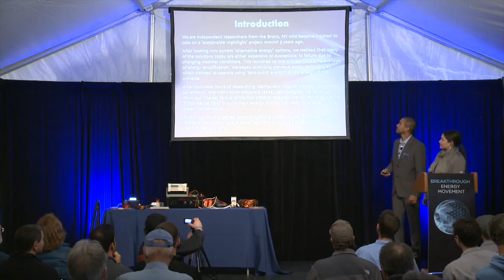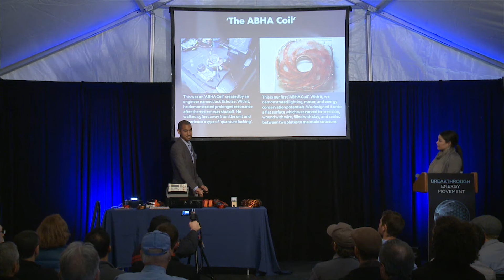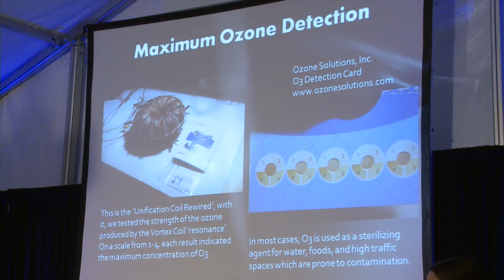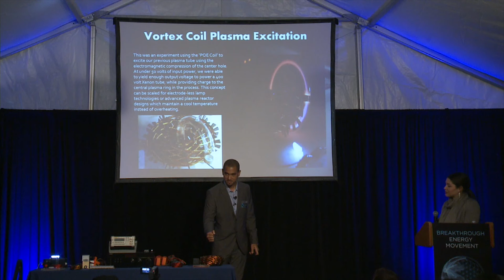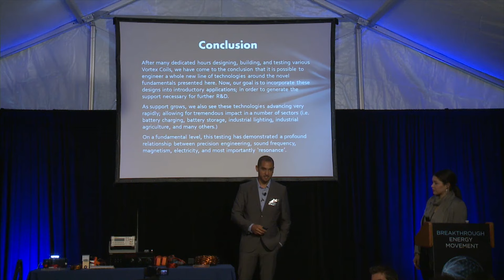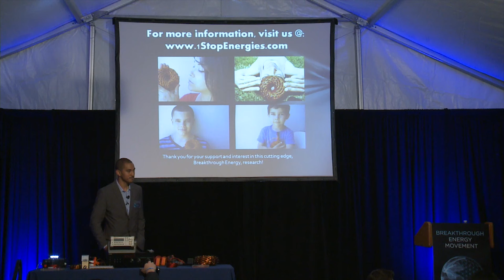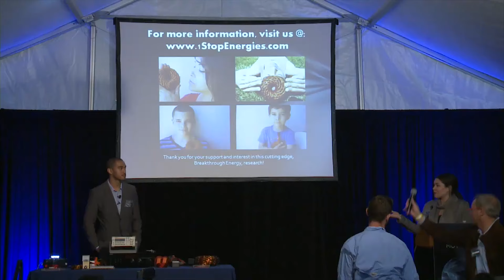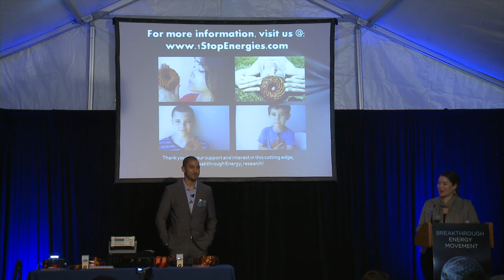Electromagnetic coils ｜ Erica & Daniel Nunez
1Stop Energies is based in the Bronx, New York; and is founded by Erica and Daniel Nunez. Combined with the pursuit of freedom and the practical nature of creating change, the 1Stop team has been able to research, develop and implement many of the technologies listed in the various application tabs above.

What started as a “sustainable night light project” became a lifelong journey to fundamentally reshape the way we generate and use electricity. After thoroughly considering the effectiveness of solar, wind, hydro and other renewable energy sources; It became clear that these options relied on finite energy sources and could not possibly create an “end-all” platform for energy independence. So began the search to develop an energy production system that could truly sustain and balance energy in a new way. We began developing simple energy efficient motors/generators based on open source information accessible through Internet research and published data.
Shortly thereafter, our interest in sacred geometry led us to the works of Vortex Based Mathematics by Marko Rodin, later refined by Randy Powell. The entire VBM premise is based on universal “natural paths” or “flow paths” that exist in the 3D space in which we live. This understanding has also been confirmed by Dan Winters, Nassim Haramein, Nikola Tesla, CERN researchers and many others working in the field of Platonic solids. After seeing other small models created by dedicated inventors; We decided to take our understanding a step further and develop our custom framework to control and ensure geometric precision in toroidal space. We began testing various cabling algorithms and creating custom circuits to understand and reproduce our own findings for both on-grid and off-grid applications. Over the course of four years, we have developed enough collective knowledge to transfer our results to applications large and small. as we publish our findings to the Internet community to raise awareness and interest in these wonderful new opportunities.

ABOUT GLOBALBEMS:
GlobalBEM, the Breakthrough Energy Movement, is an independent organization with the primary goal of promoting widespread awareness and use of Breakthrough Energy technology and its impacts.

What started as a small group quickly grew into a broad international network of people from different backgrounds, including scientists, researchers, academics, artists and entrepreneurs. While the core team is based in the Netherlands, the network extends across the globe.

Credits to:
ERICA & DANIEL NUNEZ -MARCO RODIN and RANDY POWELL
Vortex Energies, JosteinZG, Rodrigo Luque, Rolland Gregg, humanproductions, MrWarrensk, LemonKush135, shadym1lkman,
netremo, MagnetResearch3, Anton Miroshnichenko, rwg42985,
artepakt, TheOldScientist, Jack Scholze, flashguru1970, firepinto,
J Price... and many many more - THX

LOVE - PEACE - overUNTIY